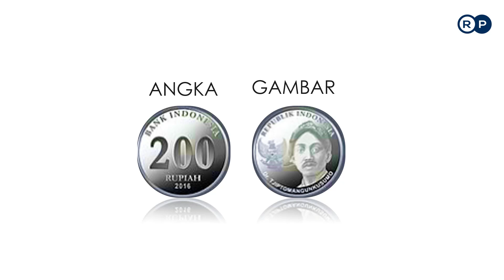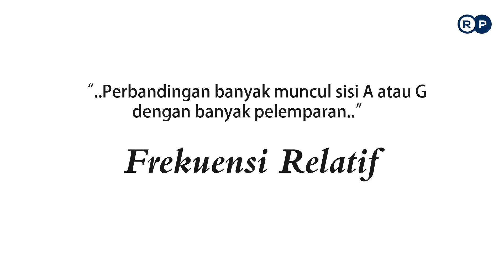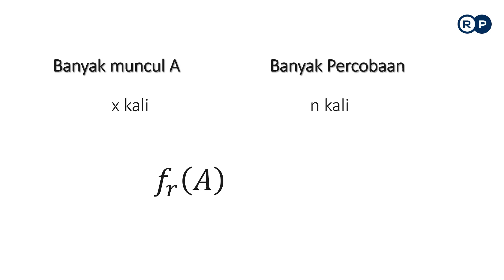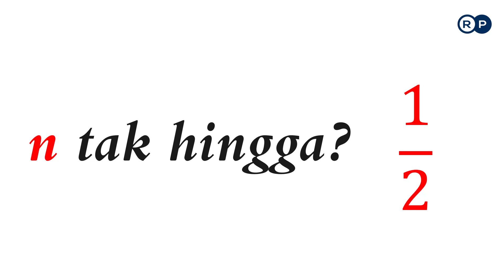Frekuensi Relatif | Teori Peluang | Matematika Fisika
Video kali ini membahas Frekuensi Relatif bagian dari Teori Peluang di Matematika

Frekuensi absolut adalah konsep yang sederhana untuk dipahami: mengacu pada berapa kali sebuah nilai tertentu muncul dalam serangkaian data spesifik (sekumpulan objek atau nilai).

Adapun frekuensi relatif sedikit lebih rumit. Frekuensi relatif mengacu pada proporsi kejadian sebuah nilai tertentu muncul dalam serangkaian data spesifik. Dengan kata lain, frekuensi relatif adalah,  pada intinya, berapa kali sebuah kejadian tertentu terjadi dibagi dengan total jumlah kejadian.

Dengan kata lain, Frekuensi relatif adalah perbandingan banyaknya kejadian yang diamati dengan banyaknya percobaan.

Tips 👍

Bicara fisik, frekuensi relatif menunjukkan keberadaan atau terjadinya sebuah kejadian tertentu dalam serangkaian kejadian.

Jika kita menjumlahkan frekuensi relatif dari semua nilai dalam kumpulan data, kita akan memperoleh jumlah 1.

Jika kumpulan data yang kita miliki terlalu besar untuk perhitungan sederhana seperti ini, kita mungkin perlu mencari frekuensi absolutnya dengan komputer, menggunakan perangkat lunak (software) seperti MS-Excel atau MATLAB, untuk menghindari terjadinya kesalahan.